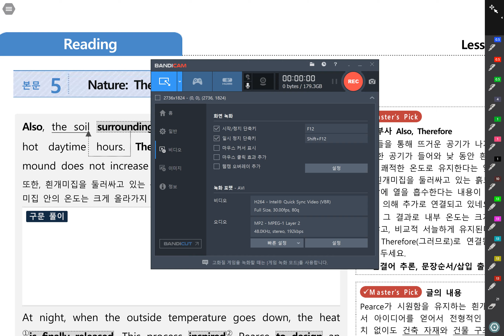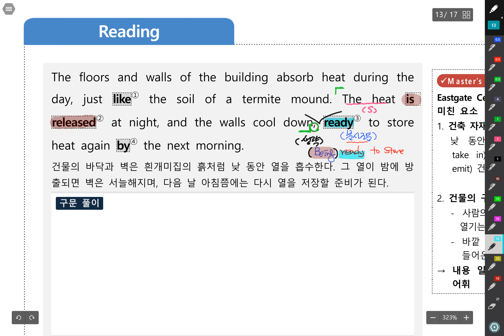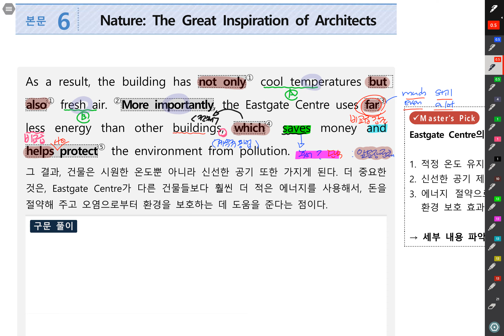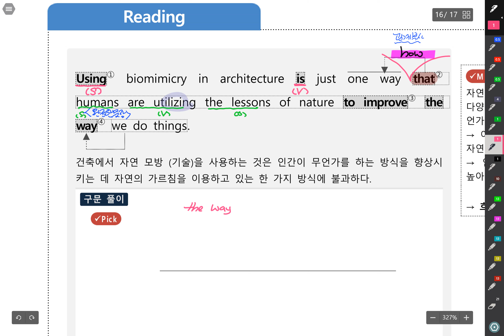20 영어1 능률김 5과 본문#3 1